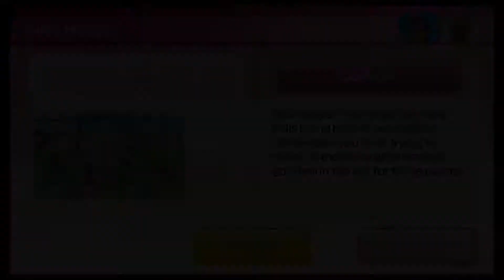Wii Party U Mii Fashion Plaza Part 1